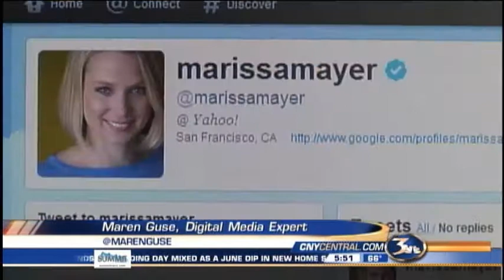Digital Download: A closer look at Yahoo's new CEO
Marissa Mayer first made headlines last week when she announced she was leaving her executive position at Google to become the CEO of Yahoo, and doing so while pregnant. But before becoming youngest CEO of a Fortune 500 company, she earned a masters degree in computer science and specialized in artificial intelligence.